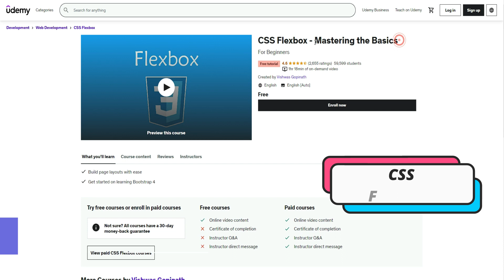What are Microservice Architecture? Pros and Cons?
And, here are the best courses to learn Microservices in depth
1. Master Microservices With Spring Boot and Spring Cloud
2. An Introduction to Microservice Principles and Concepts
3. Building Scalable Java Microservices with Spring Boot (FREE)
4.  Developing Cloud-Native Apps w/ Microservices Architectures (FREE)
5. The Complete Microservices With Spring Course

Microservice architecture is a way to design software that breaks complex applications down into smaller, independent services that can be made, used, and scaled on their own. Through a clearly defined API, each service communicates with other services and is designed to carry out a specific task or function.

Because individual services can be updated, deployed, and scaled independently of the application as a whole, microservice architecture offers increased agility and flexibility. Teams can also work simultaneously using this strategy, with each team being in charge of a specific set of services. Because a failure in one service doesn't necessarily affect the rest of the application, microservices can also help with fault tolerance and resilience.

However, microservice architecture also comes with some difficulties. The increased complexity of managing multiple services, each with its own set of requirements and dependencies, is one major obstacle. Additionally, services may need to be tested and deployed separately, making testing and debugging more challenging.

Last but not least, if inter-service communication is not properly managed, there may be an overhead that affects performance. Although microservice architecture has numerous advantages, its success necessitates careful management and planning.